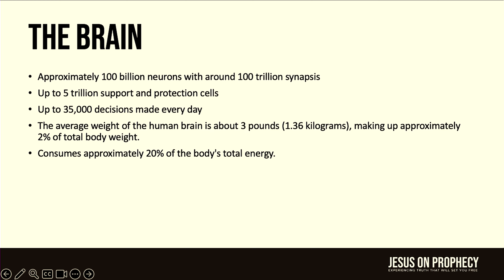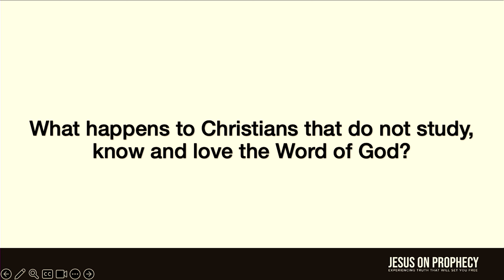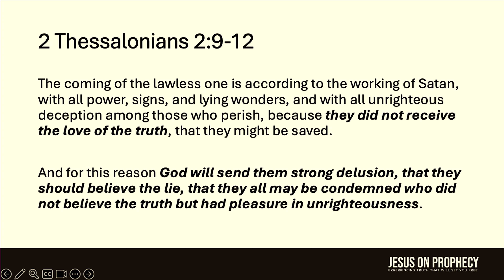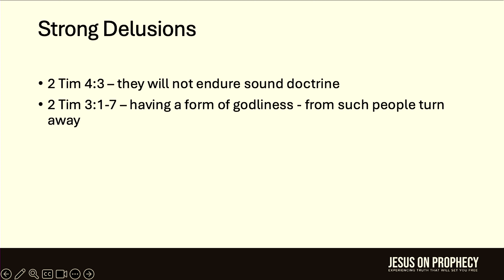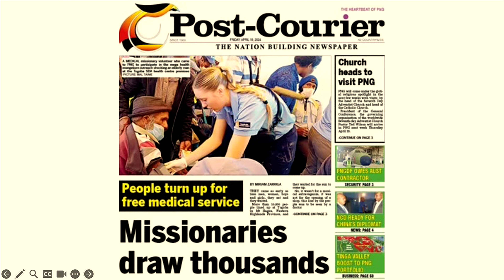Divine Worship | Weimar University Graduation 2024